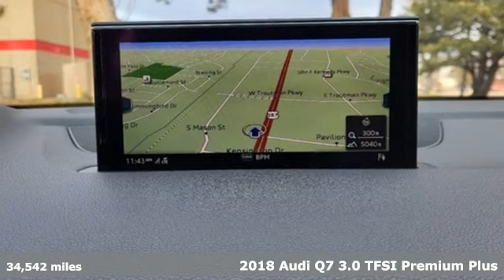Used 2018 Audi Q7 Fort Collins Loveland, CO P1065A - SOLD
Year: 2018
Make: Audi
Model: Q7
Trim: 3.0T Premium Plus
Engine: 6 3.0 L
Transmission: Automatic
Color: Graphite Gray Metallic
Interior: Black
Mileage: 34542
Stock #: P1065A
VIN: WA1LAAF70JD018393
EVERYTHING CARS MADE EASY, Pedersen Toyota has been family owned and operated serving Northern Colorado for more than 50 years, with over 1300 Google reviews with a score of 4.5, come see why people choose us. AWD Quattro

Address:
4455 S. College Ave